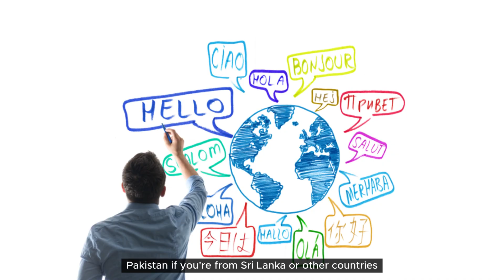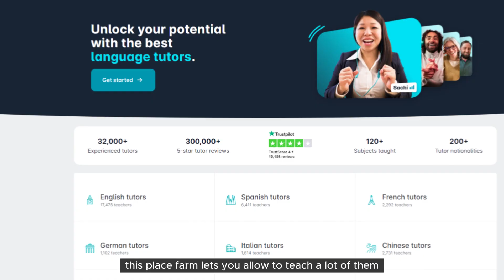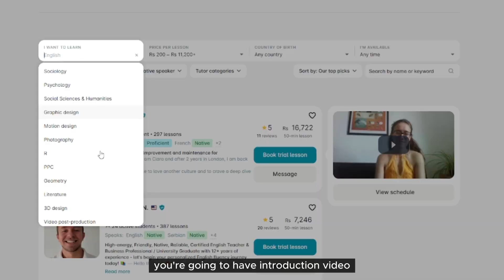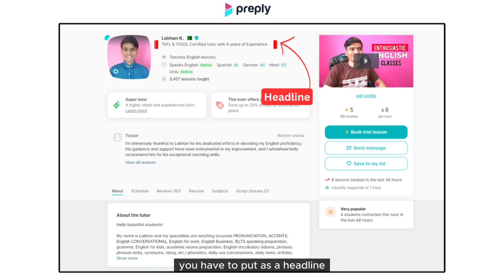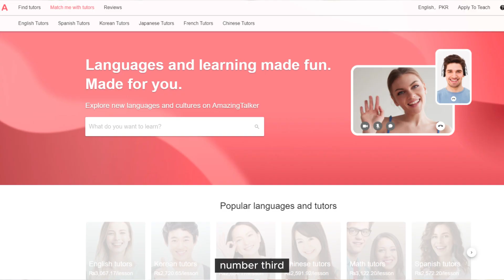4 Platforms to Teach and Earn Money online for Students/Tutors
If you watch this video, you will start earning money even if you are a student, worker, or already a teacher somewhere. this video 100% helps you start making money online just by working from home.
if you are looking for how to earn money as a student in Pakistan, India, or all over the world, these 4 platforms can help you start making money online with my suggestions.